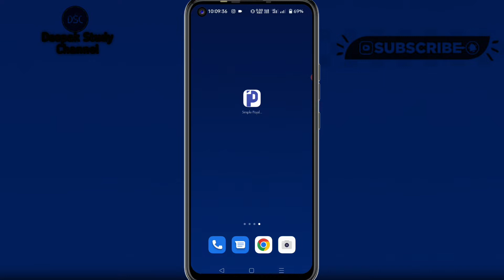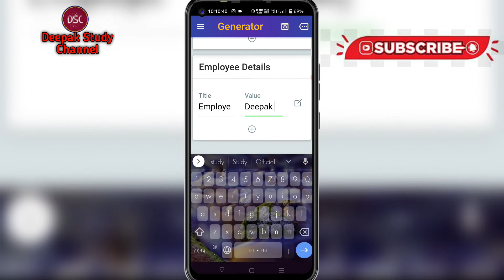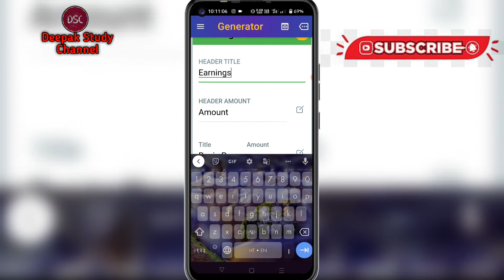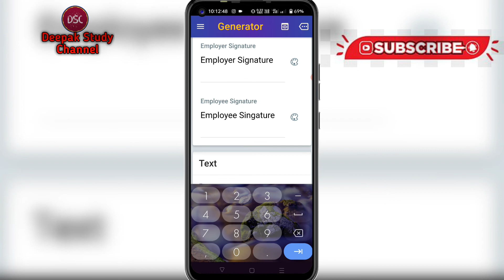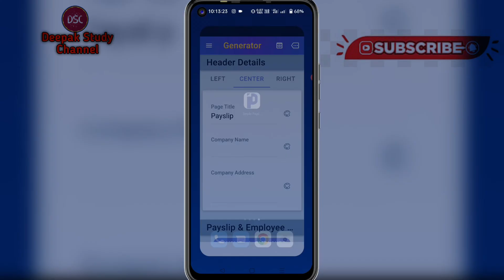सैलरी स्लिप बनाएं एप्लीकेशन से How To Creat Salary Slip From Application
एक बार फिर से स्वागत है हमारे DEEPAK STUDY CHANNEL तो हम आज के वीडियो
में बात करने वाला हूं अगर आप भी सेलरी स्लिप बनाना चाहते है तो ये एप्लीकेशन आपके लिए है

:- अगर वीडियो अच्छा लगे तो LIKE/COMMENTS/SHARE जरूर करें अगर आपके पास कोई सवाल है तो कमेंट में जरूर लिखे और अगर आप इस चैनल पर पहली बार आए है तो CHANNEL KO SUBSCRIBE करके BELL 🔔 ICON को जरूर दबाइएगा

थैंक्स For विजिट MY Videos 🙏